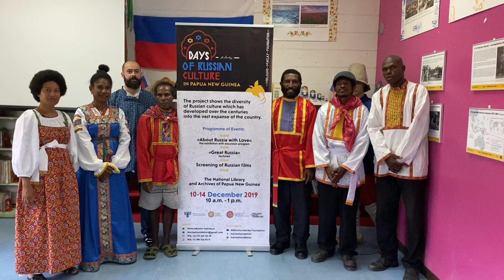С Новым Годом из Папуа-Новой Гвинеи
Миклухо-Маклай-младший передает привет и поздравления из Папуа-Новой Гвинеи. 2019 год вошел в историю. В декабре был открыт Российский культурный центр в столице ПНГ г. Порт-Морсби, а отношения между двумя странами получили новый виток развития в культурной, гуманитарной и экономической сферах.

Культурный центр, "Российский кабинет" открыт Фондом им. Миклухо-Маклая при поддержке МИД РФ и частичной финансовой поддержке  фонда "Русский мир".